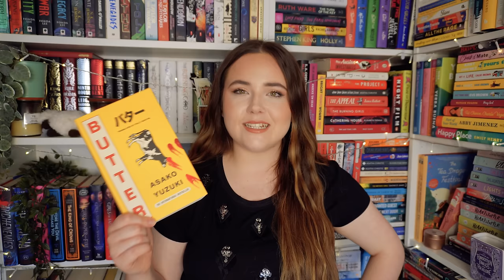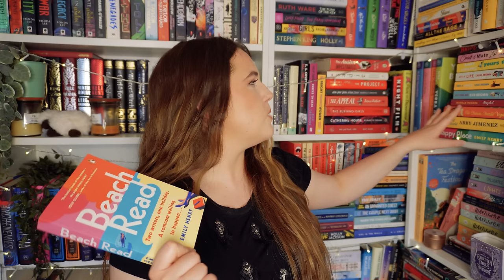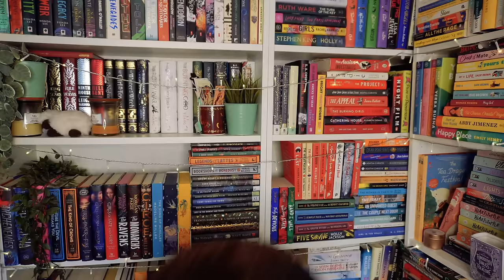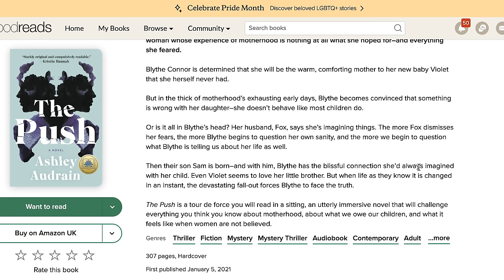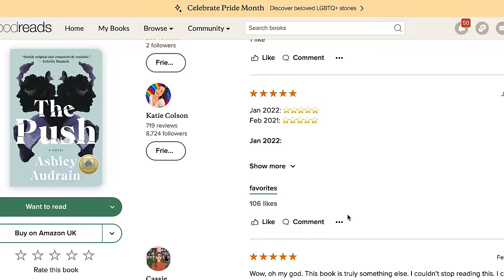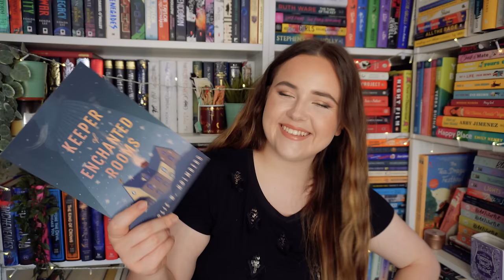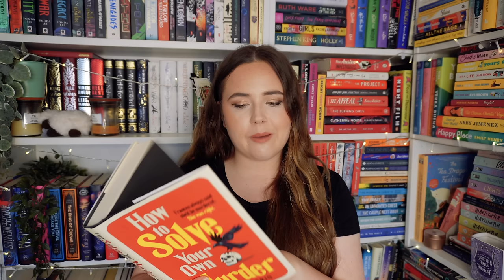can this tbr get me out of my reading slump? 😴 tbr cluedo picks what i read! 🔎 june tbr - ep 34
New TBR Cluedo prompts:
1. A new to me author
2. A series I’m partway through
3. Start a new series
4. A standalone book
5. A 2023 release
6. A book published before 2020
7. Under 6000 ratings on Goodreads
8. Above 12,000 ratings on Goodreads
9. A book recommended by Goodreads
10. A book not set in the UK
11. A book with plants or an animal on the cover
12. A title with alliteration
13. A gifted book
14. A favourite author
15. An e-book or audio book
16. A book blurbed by a favourite author
17. A book with multiple audiobook narrators
18. Own voices author
19. A book that matches one of my favourite memes
20. A five star prediction
21. A TBR veteran
22. A book rated 3.something on Goodreads
23. A book rated 4.something on Goodreads
24. A book you’ve never seen on BookTube
25. A book I’ve hauled recently
26. A book a viewer didn’t like on ‘all my unreads books’ video
27. A book that has “A,The,An,Of” in the title
28. A book with an even number of pages
29. A book with an odd number of pages
30. Wild card

SUPER PROMPTS:
Dagger: Random Number generator
Magnifying Glass: Recommended by the viewer
 Candlestick: phone a friend
Glasses: Scroll on Instagram till u see a book on your tbr
Wand: Themed reading vlog